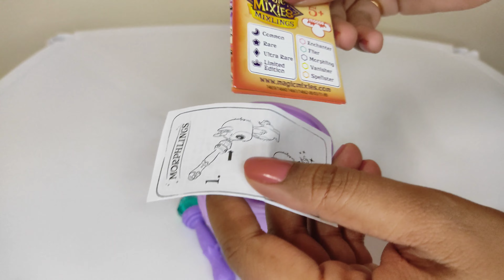[ASMR] Lot's of Surprise Eggs Opening | MINI FASHION | UNBOXING MINI TOYS 5 SURPRISE BALLS |4K Video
Lets open mini fashion brands, MAGIC MIXIES MIXLINGS, TOY MINI BRAND SURPRISE BALL IN 4K VIDEO

barbie color reveal
miniverse
magic mixies
barbie color reveal mermaid
mini brands
miniverse make it mini food
barbie unboxing
make it mini food
mini bratz makeup
color reveal barbie
mixies
reveal barbie doll
barbie reveal
how to make candy dispenser
lol surprise mini sweets
mermaid barbie
mini verse
asmr mermaid
candy dispenser
color reveal
dino egg
dinosaur kinder joy
kinder joy jurassic world
lol mini sweets
mermaid
mini maquillaje de bratz
pez candy
toy mini brands
toy mini brands series 3
Zuru mini brands
abriendo squishies
asmr 1 minute
asmr avatar
asmr fidget toys
avatar asmr
avatar kinder
avatar kinder eggs
avatar kinder joy
barbie color reveal doll
barbie mermaid
barbie mermaid song
barbie mermaids
kinder joy surprise eggs
lol ball
lol surprise ball
lol surprise de papel
lol surprise loves mini sweets
magic mixies cauldron
magic mixies mini
magic mixies toys
make it mini food miniverse
maquillaje bratz
mermaid doll
mermaid mermaid
mini brands asmr
mini brands series 4
barbie princess mermaid
bratz
color reveal barbie mermaid
crunchy asmr slime
crunchy slime
crunchy slime asmr
cute mermaid
cute toy
dino asmr
exiting
filling platter with sweets
h5kids
how to load pez
how to make candy machine